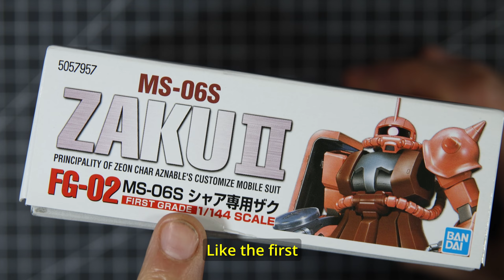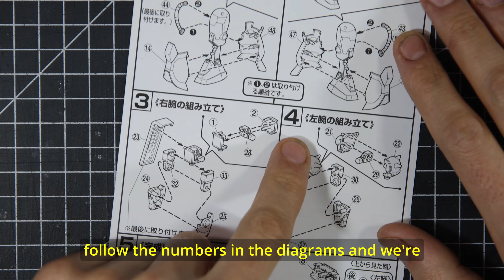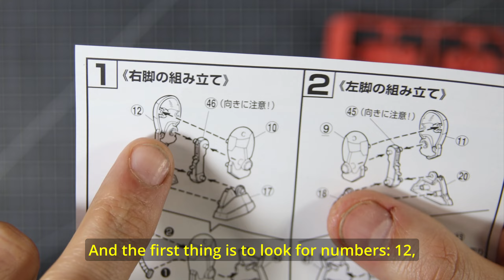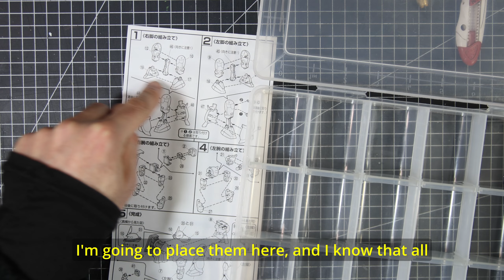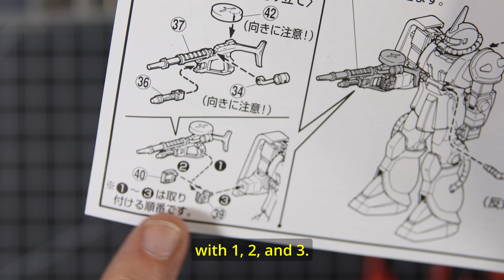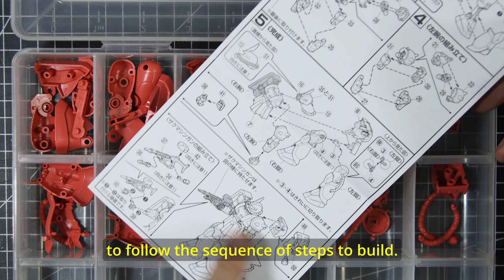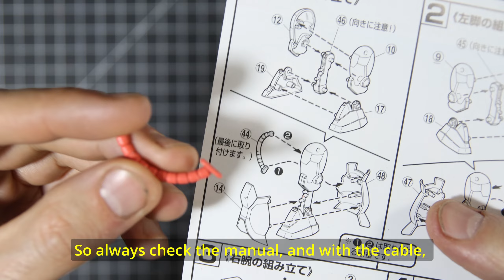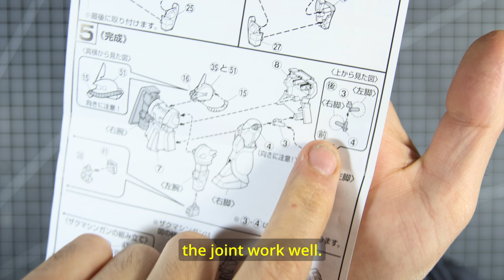Guía completa para empezar con GUNPLA - Gundam de la caja al diorama – Mi experiencia | 1: Armado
Inicia una nueva sección al canal, potenciando el custom de figuras vamos a explorar el armado y pintado de maquetas con el GUNPLA! El universo del hobby de Gundam es muy divertido y con esta serie introductoria vamos a ver tips, procesos y técnicas que sirven para cualquier proyecto, sea de model kits y figuras de acción. Con este modelo básico de un Zaku II First grade intentaré el desafío de si un modelo muy básico puede quedar bien épico con una serie de 4 videos desde armar el modelo, cortarlo, lijarlo, pegarlo pintarlo y hacerle una base para un bonito display.

A new section begins on the channel, enhancing the customizing of figures as we delve into the assembly and painting of model kits with GUNPLA! The Gundam hobby universe is incredibly fun, and with this introductory series, we'll explore tips, processes, and techniques that apply to any project, whether it's model kits or action figures. With this basic model of a Zaku II First Grade, I'll take on the challenge of whether a very basic model can turn out to be truly epic. Across a series of 4 videos, we'll cover assembling the model, cutting, sanding, gluing, painting, and creating a base for a beautiful display.

Video y Hobby: Nigredo
Edición de video: Vicente Palominos